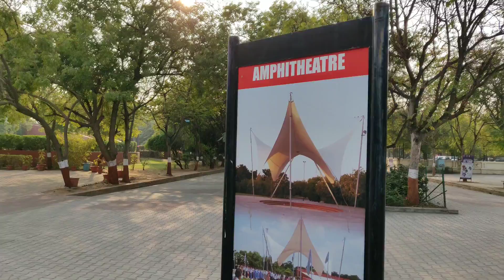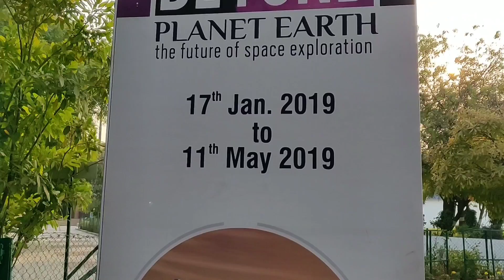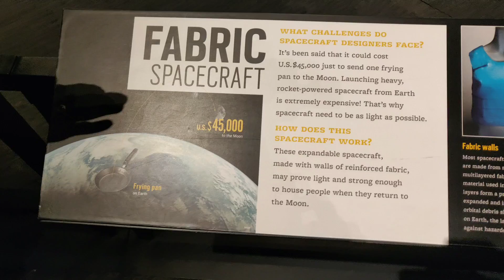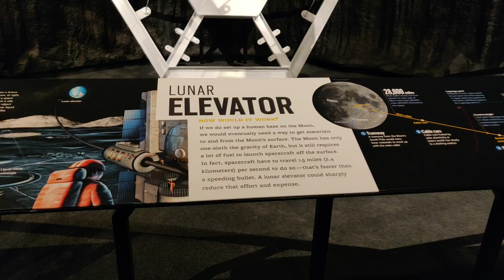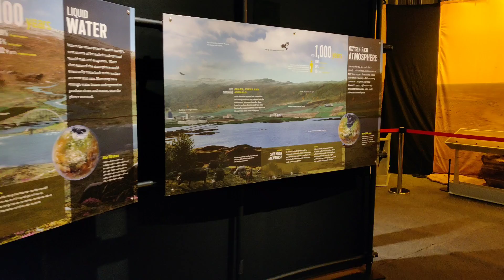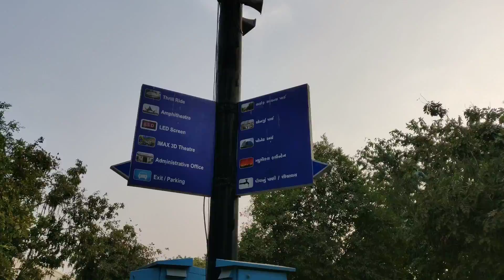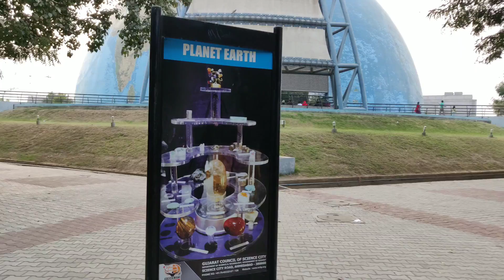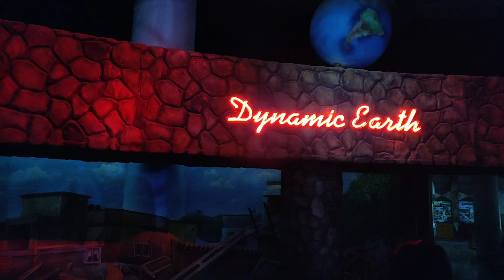Science city Ahmedabad 2019